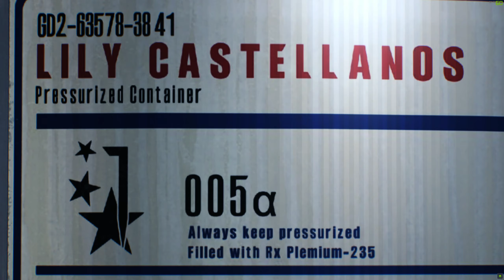The Evil Within 2 First 55 Minutes Of Gameplay 1440p Ultra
Laptop Rog 752vm
CPU:  I7 6700HQ
GPU:GTX1060 + Xg Station 2 & GTX1080TI
RAM: 32 GB